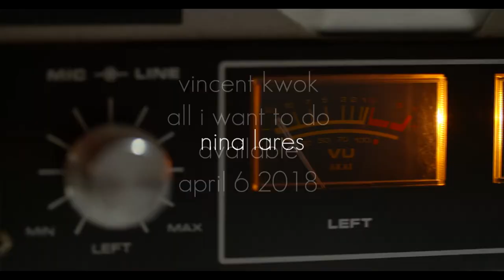Vincent Kwok - All I Want To Do (Album Teaser)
Coming soon on April 6, 2018
My full length album with collaborations from friends
Leedia, D'Layna and Nina Lares
Containing an eclectic mix of styles that have influenced me
Available on all the major streaming platforms